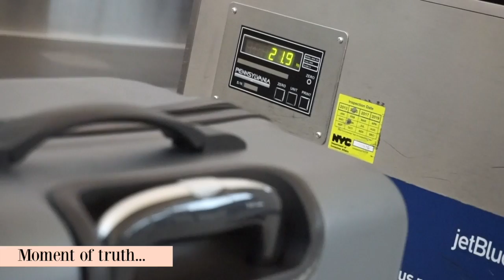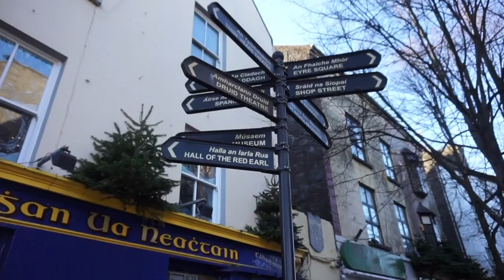My Trip Home To Ireland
The highlights from my trip home to Ireland in December AND meet my dogs, Henry and Levi!